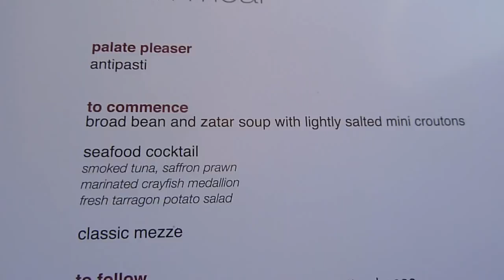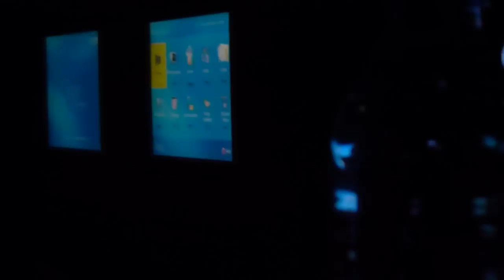QATAR AIRWAYS A340.600 BUSINESS CLASS LHR TO DOH FULL FLIGHT.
My Flight from London Heathrow to Doha on this Qatar airways A340.600 in business class...everything was worth Qatar's 5 star status. The Great Homer3152 and sfflyer123 im sorry i could not video all the food on offer as im not a big eater...the chicken was perfect and not dry at all.